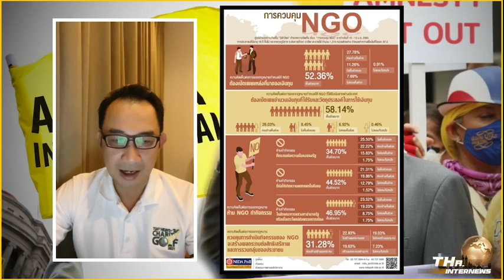แรมโบ้ เผย ประชาชนลงชื่อครบล้าน ไล่แอมเนสตี้ พ้นผืนแผ่นดินไทย | THA Internews